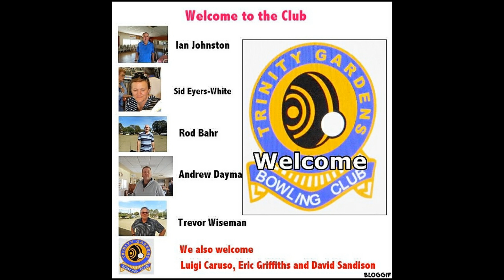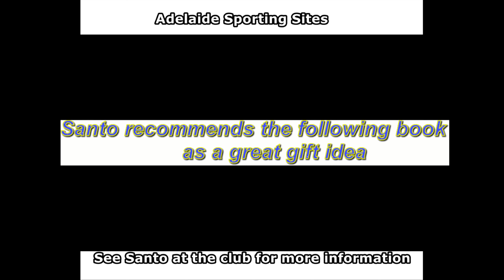Trinity Gardens Bowling Club 2018 / 2019 Season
Trinity Gardens Lawn Bowling Club is situated in the eastern suburbs of Adelaide South Australia